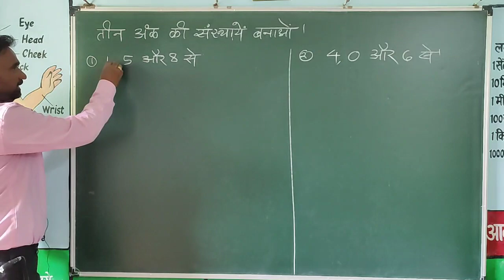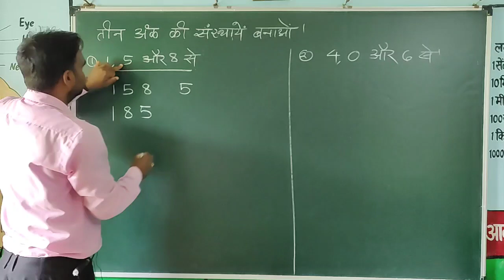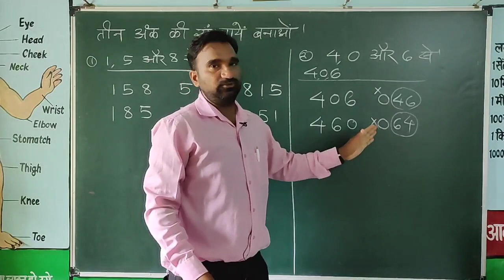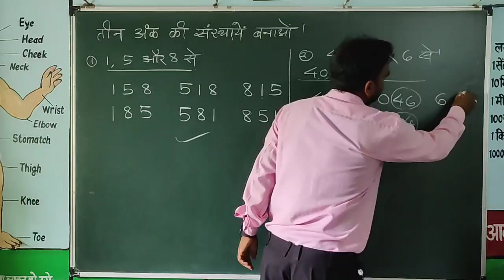how to write all possible 3 digits number || 3 अंक की संख्या बनाना || class 3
how to write all possible 3 digits number || 3 अंक की संख्या बनाना || class 3 || ‎@STUDY 91